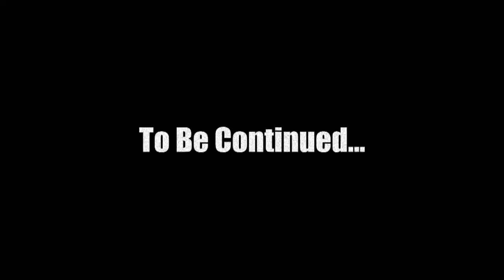Sonic CD | Zone 2: Collision Chaos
Sonic CD is a Sega Genesis game that was released for a sort lived addon called Sega CD. It was in development at the same time as Sonic the Hedgehog 2. We are playing the steam remake of the game that adds widescreen support.

Sonic Super Let's Play:
Sonic Super Let's Play is a series of 41 plus official Sonic games, plus a handful of fan made games and modifications. We are playing the main games in roughly chronological order.